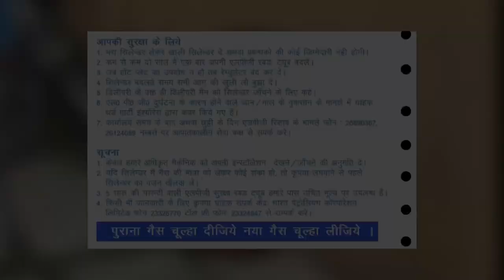Khatam ho jaye / समय बदल गया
"खनिज तेल के सीमित भंडार के अर्थ को समझना ।      खनिज तेल के सोच-  समझ कर इस्तेयमाल करने के लिए प्रेरित करना ।"